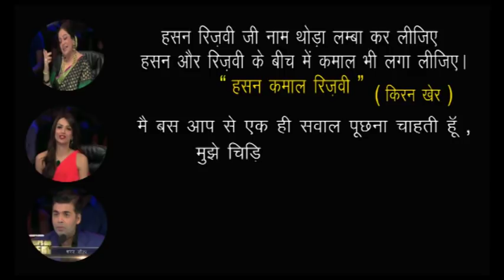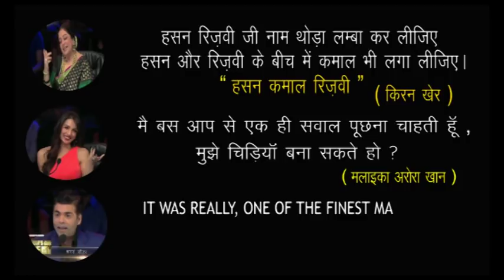India's Got Talent season 5 KA Master | Best Magic Bird ACT | Magician HASAN RIZVI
HASAN RIZVI is a young ,dynamic & most stylist indian Magician & Illusionist ,who kept the Indian Magic art alive and brought it to the international level with his extraordinary talent, he is commonly known as “Hasan Kamaal Rizvi”.
Hasan Rizvi has performed more than thousand of shows in india and across the world and received many national & international awards .
Hasan Rizvi lives in Prayagraj ,Uttar Pradesh and his passion made him mastery in Magic , Illusions ,Hypnotism, Black Magic ,Telepathy, Mind Reading ,Astrology , Numerology , Palmistry ,Spiritual Powers, Cardistry etc.
Hasan Rizvi has performed his extraordinary Magic talent in more than10 countries and many indian television shows like India’s Got talent season -5 Finalist (Colours Tv) , India’s Got talent season -6 (Colours Tv), Big Boss Season -8 (Colours Tv), Akbar Birbal (Big Magic Tv) , India Banega Manch (Colours Tv) , I Can Do That (Zee Tv ) , Big Celebrity Challenge (Zee Telgu ), Ugram Ujjalam ( Zee Telgu ) , Mele Ka Big Star ( Big Magic Tv ) , Foodie Awards (Times Now ) .
Hasan Rizvi is a also world class magic Trainer and he taught his magic to many Bollywood celebrities like Amitabh Bachchan , Salman Khan , Vivek Oberoy , Mandira Bedi , Ahmad Khan , Jai Bhanushali , Mandira Bedi & Ritvik Dhananjani who won grand finale in Zee Tv by Magic performance .